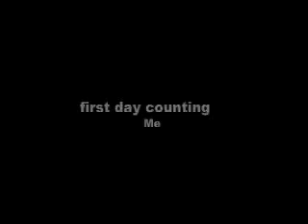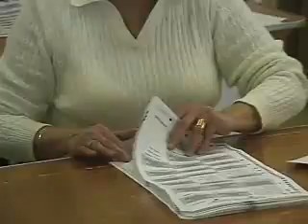CCBOE "pilot audit" - Part 7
4/29/08 continuing the count